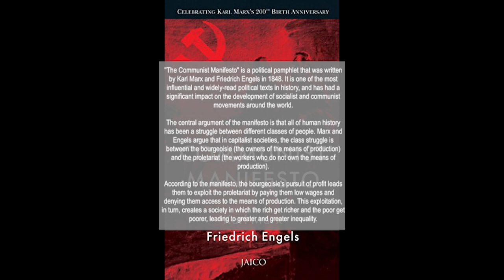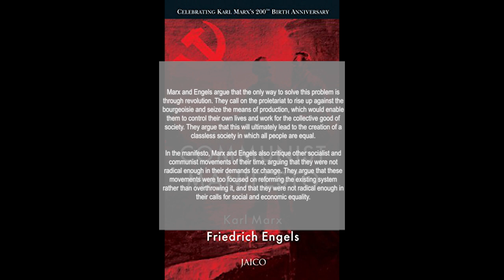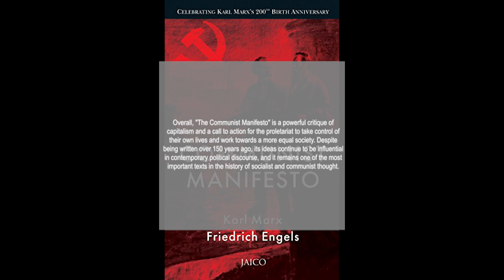"The Communist Manifesto" by Karl Marx and Friedrich Engels Summary